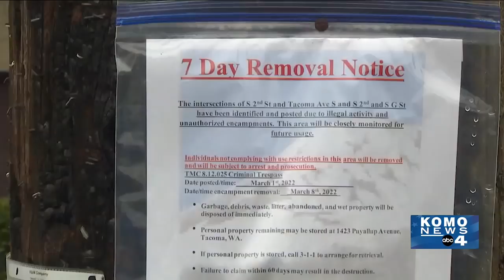Seattle's crime crackdown -- 'Operation New Day' -- continues after announcement last week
Three days after top city officials and police announced a stepped up operation to combat crime in Seattle, the effort -- dubbed Operation New Day -- continued Monday with several suspects now facing charges.

The city of Tacoma started clearing out a large homeless camp Tuesday in an effort to get the homeless off the streets and into shelters. Neighbors and nearby businesses said the camp is known for drug use and other problems, and are worried it’s only getting pushed to another block.

Time is running out at the Washington State legislature to pass a bill that is designed to rein in the governor’s emergency powers. The measure (SB 5909) passed the Senate but got stymied in the House.

An international group with a substantial operation in Western Washington is one of the organizations working to lend a hand to people in Ukrainian who have been forced from their homes in the wake of the Russian invasion.